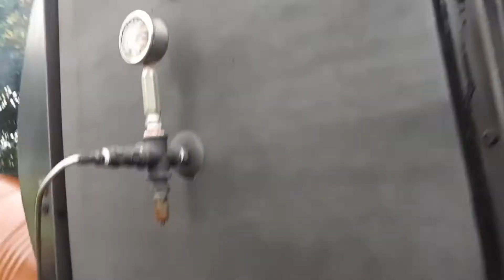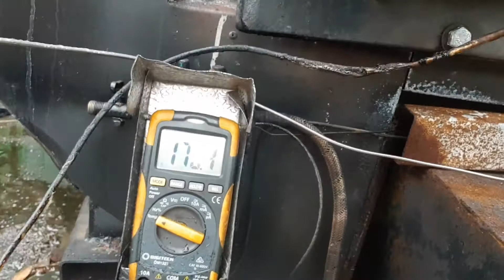Rain, hail or shine!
Charmaster Laird making biochar in the rain, using a Carbon Offset Zone
Series 2 Mobile Pyrolysis Unit.